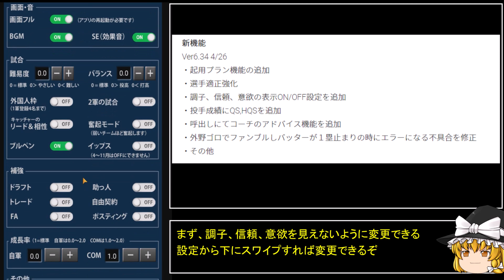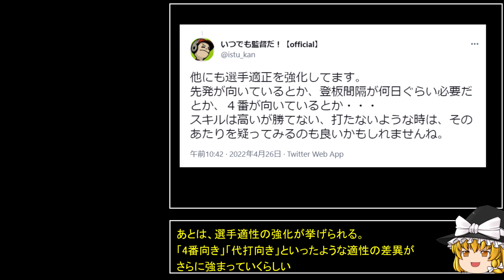【いつでも監督だ】全いつ監民期待の超大型アプデ！！！ver6.34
いつ監アプデ(ver6.34)の紹介動画です！